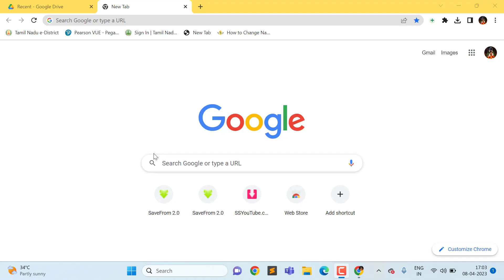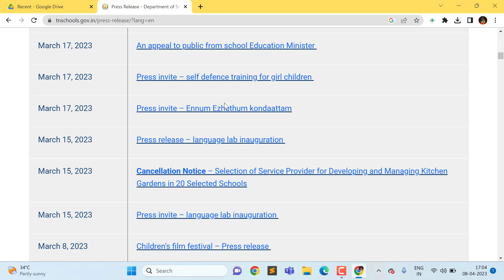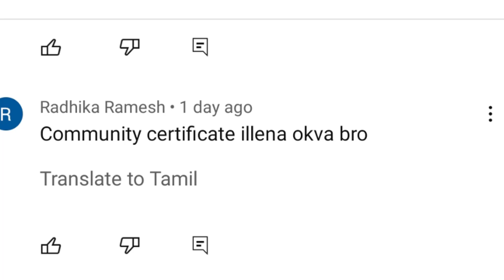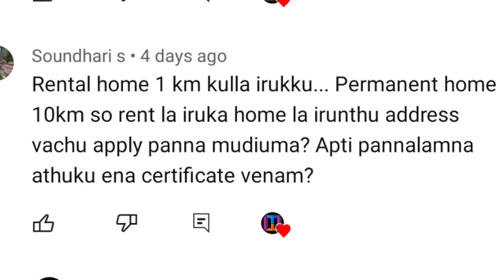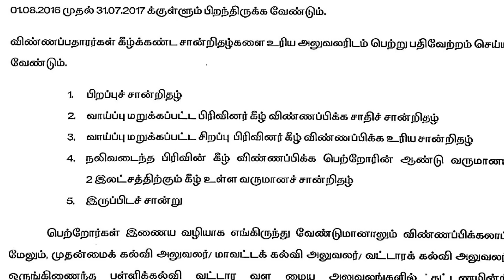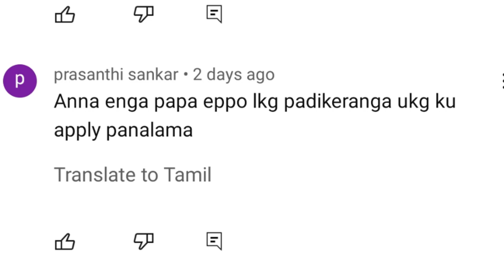🤔RTE Admission Date 2023-24 | உங்கள் சந்தேகம்? TAMIL NADU RTE ADMISSION ONLINE 2023 | HOW TO APPLY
தனியார் பள்ளிகளில் இலவச மாணவர் சேர்க்கை விரைவில் விண்ணப்பப் பதிவு தொடக்கம்.
மாநிலம் முழுவதும் தனியார் பள்ளிகளில் இலவச, கட்டாயக் கல்வி உரிமைச் சட்டத்தின் கீழ் மாணவர்களைச் சேர்க்க விண்ணப்பிக்கலாம் என்று தெரிவிக்கப்பட்டுள்ளது